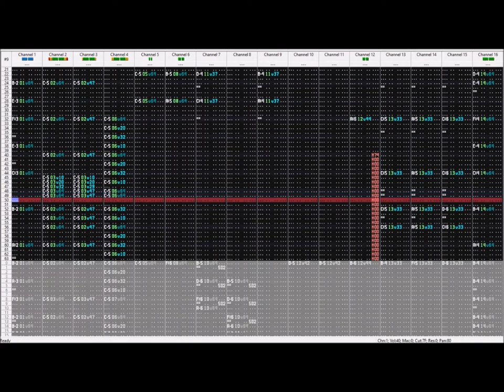Eusine -FM Version- (Pokemon GSC)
first upload in a hot minute. so take a pokemon remix! also vopm is very cool :)